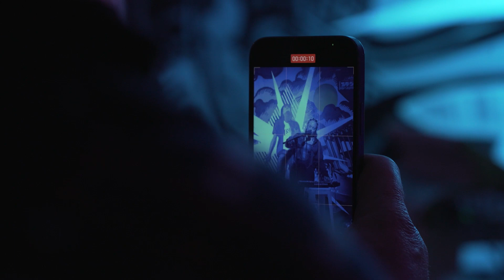AGAAMA PERFORMING LIVE AT FSC PUB CLUB IN PECKHAM 5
FSC Pub Club - Peckham’s favourite live music club 🔥 🎵

Hosted in our amazing events space in the Bussey Building, Pub Club is a club for the masses, a proper celebration of FSC’s community, members, partners and friends. It’s a great platform to discover new music and talent 💃🏻 🔥  Tickets are limited and are offered to our members first. A small amount will then be offered to friends of FSC.

Expect live music, DJ sets, free food from local chefs and of course, themed cocktails! You already know how we roll 😏

Join our 450-strong club of talented and passionate creatives for unexpected collaborations, craft-led client work, purpose led creative impact on your community, and the best events in London.